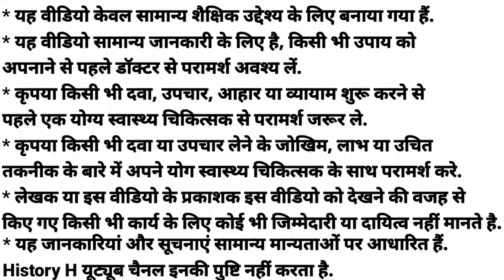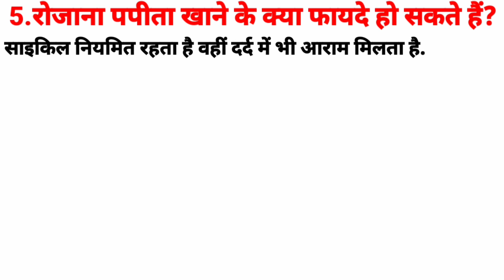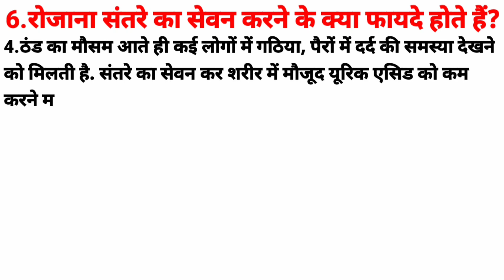Amazing Facts About The Fruits | Apples | Pomegranate | Guava | Bananas | Oranges | Papaya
Amazing Health Benefits Of Apples, Amazing Health Benefits Of Pomegranate, Amazing Health Benefits Of Guavas, Amazing Health Benefits Of Bananas, Amazing Health Benefits Of Orange, Amazing Health Benefits Of Papaya

1.What are the benefits of eating apples on an empty stomach in the morning?
2.What are the benefits of eating bananas daily?
3.What are the benefits of eating one pomegranate daily?
4.What are the benefits of eating guava to the body?
5.What can be the benefits of eating papaya daily?
6.What are the benefits of consuming oranges daily?